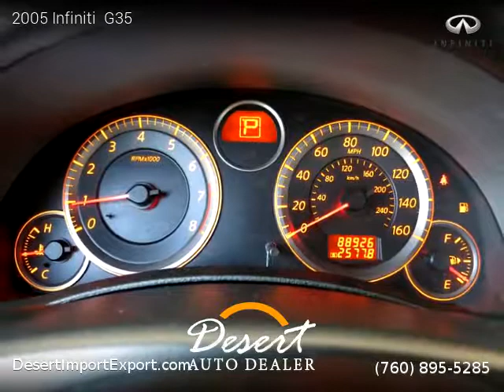2005 Infiniti G35 - Desert Auto Dealer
2005 Infiniti  G35

2 owners, Clean title, Extended Warranty Available, 87,000 miles, Automatic, Sedan, AWD: All Wheel Drive, 4 doors, 6 cylinders, Gasoline, MPG City 17 and 24 in Hwy.